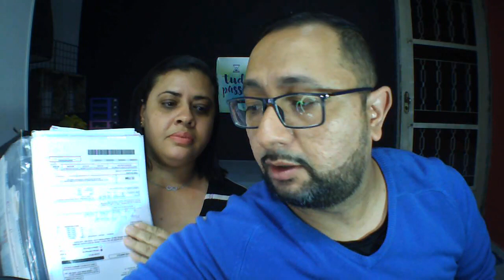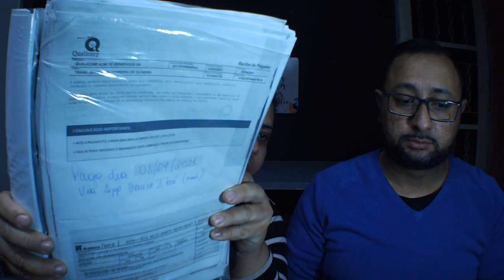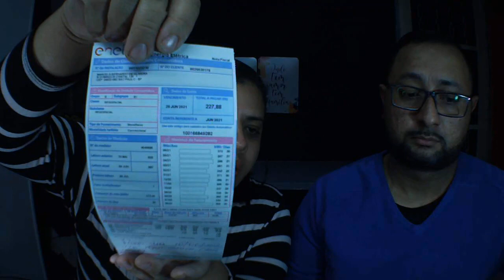ANCIÃO da CCB ARQUIMEDES AZOL chama CRÍTICOS de INCOMPETENTES durante REUNIÃO da MOCIDADE ONLINE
NOTA DE REPÚDIO ao ANCIÃO da CCB, ao qual chama CRÍTICOS de INCOMPETENTES durante REUNIÃO da MOCIDADE em CULTO ONLINE da CONGREGAÇÃO CRISTÃ NO BRASIL.

*Não se esqueça de colocar seu nome e contato
*Videos ou audio de no máximo 15 minutos
* Não colocar nomes de quaisquer pessoas sendo ou não do Ministério CCB